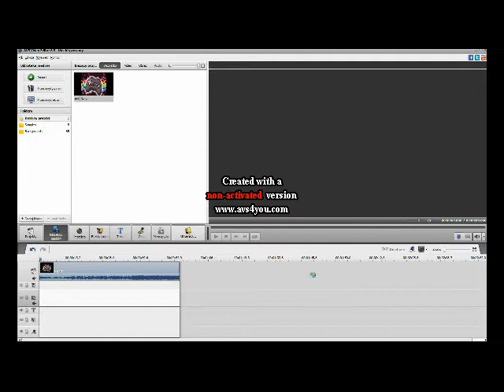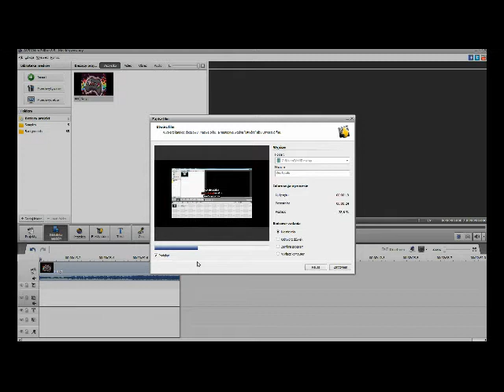Jak wrzucić film na youtube avs video editor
Trzymajcie się ,zobaczymy się w kolejnym poradniku lub odcinku strzała :)